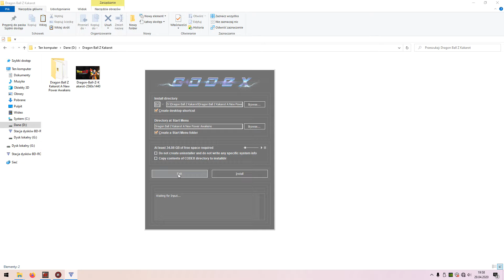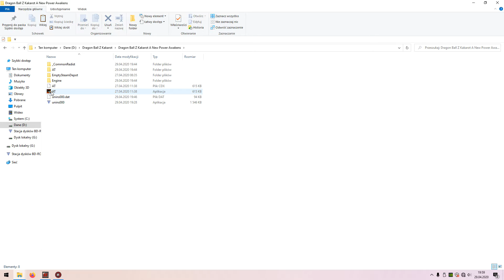DRAGON BALL Z KAKAROT PL | INSTALACJA DODATKU PRZEBUDZENIE NOWEJ POTĘGI CZ 1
Witam Was Serdecznie. MAX PAYNE PL Przedstawia: Dragon Ball Z Kakarot PL

Gram, Modyfikuję, Testuję, wgrywam Mody, Patche i Inne Dodatki w formie Poradnika.

Dragon Ball Filmy (22)
Dragon Ball GT (64)
Dragon Ball Kai (159)
Super Dragon Ball Heroes (19)

POZDRAWIAM :)